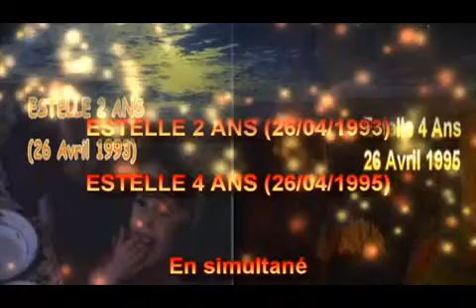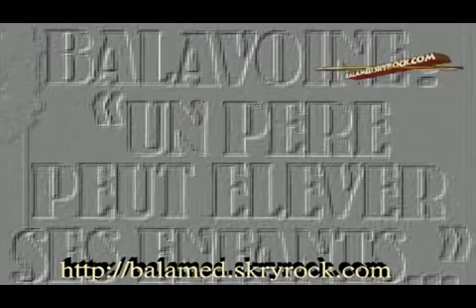Estelle 2 et 4 ans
Estelle 2 et 4 ans en simultané le 26 Avril 1993 et le 26 Avril 1995